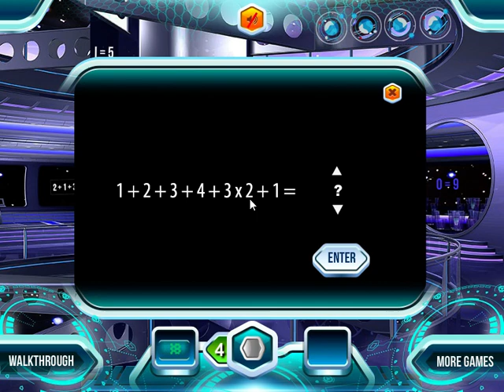Alien Base 2 Escape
Alien Base 2 Escape Game Walkthrough